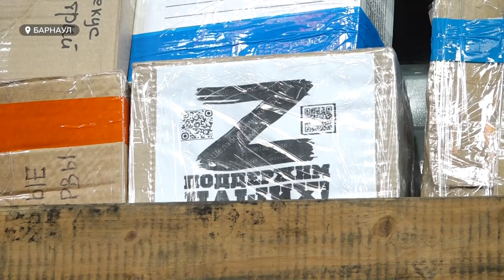Волонтеры отправили 2 фуры с ценным грузом в зону СВО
Одежда, инструменты, лекарства, а на этот раз еще и техника для выполнения боевых задач- два кроссовых мотоцикла и дрон. Очередной гуманитарный груз отправили в зону Специальной военной операции волонтеры движения «Сибирь своих не бросает».